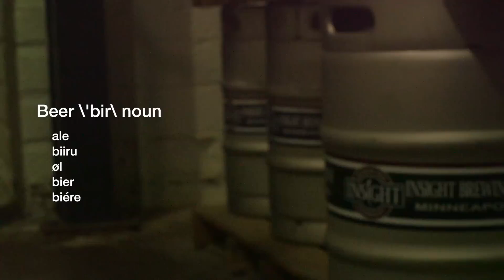Insight Brewing Story by Cate Boisjolie